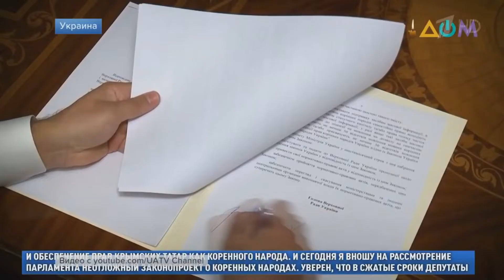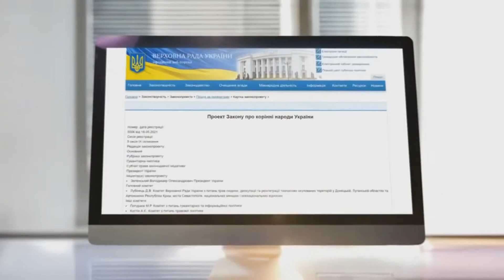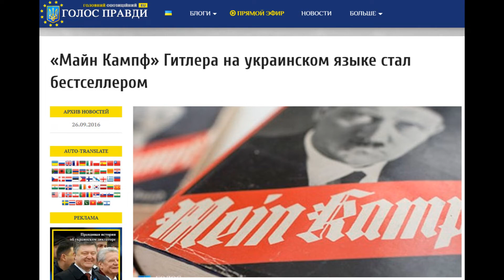Письмо к русским